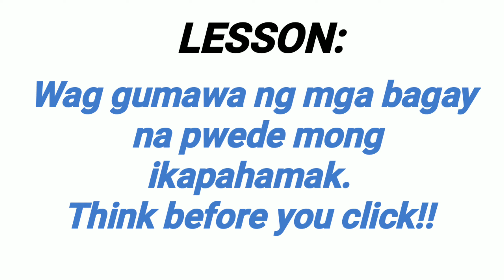MUKBANG DORIAN WITH COKE ?! 😱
MUKBANG DORIAN + COKE GONE WRONG!!

Reminder:
Wag gagayahin sa bahay.
sa mga bata, wag tularan. Itong video na ito ay ginawa kulang para sa sarili ko at walang ibang rason.